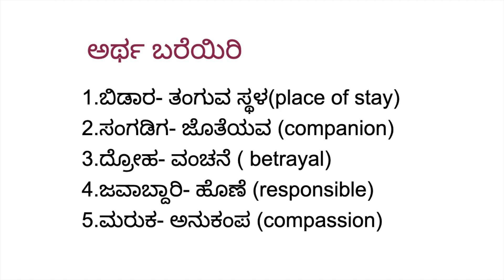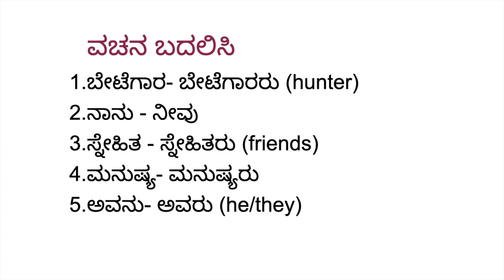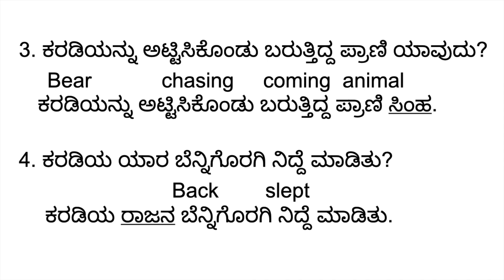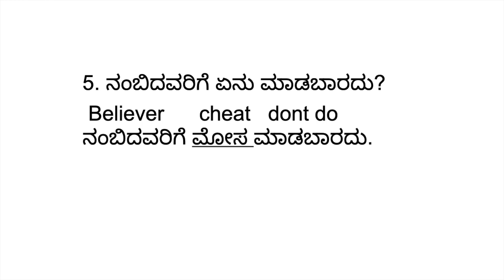Mitra Drohi Q and A: Kannada class 4